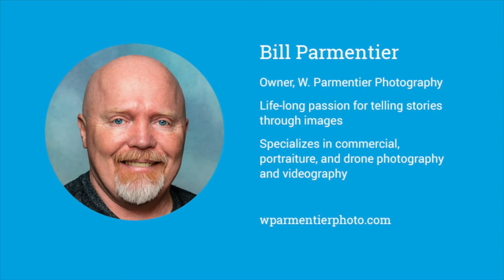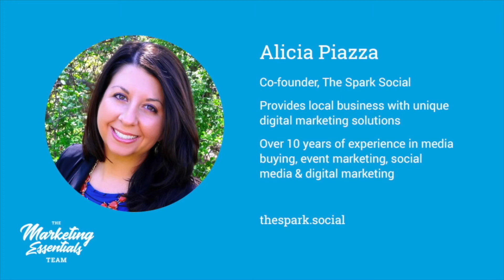The Marketing Essentials Podcast - 077 - How to Prepare for a Public Relations Crisis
It’s not a matter of IF a public relations crisis will occur, it’s a matter of WHEN. In today’s episode, we talk to Betty Galligan, founder and president of Newberry Public Relations & Marketing, and a PR and crisis management expert.

A public relations situation for a business can range from a workplace accident to a public event gone wrong. But even small incidents, when not handled correctly, can have a big effect on your bottom line.

Betty shares three crucial steps that every business owner should take to prepare for a PR nightmare before the you-know-what hits the fan.